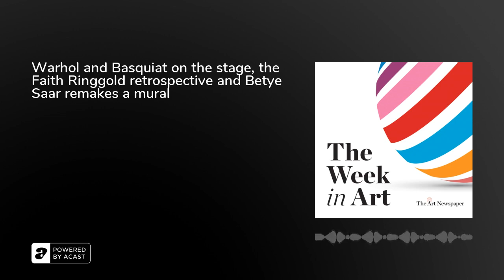Podcast | Warhol and Basquiat; Faith Ringgold retrospective; & a Betye Saar mural | The Week in Art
This week: The Collaboration, a new play dramatising the relationship between Andy Warhol and Jean-Michel Basquiat has opened at the Young Vic theatre in London. It looks at the period between 1983 and 1985 in which they worked together on a group of paintings, many of which were shown to critical derision and commercial failure at the Tony Shafrazi gallery in New York in 1985. Ben Luke talks to the playwright Anthony McCarten and the director Kwame Kwei-Armah about bringing these complex characters to life, and the issues, including race and class, that their relationship brings into focus.

In today’s New York, a Faith Ringgold retrospective has opened at the New Museum; Ben talks to Massimiliano Gioni, the exhibition’s curator, about the astonishing breadth of the now 91-year-old artist’s work.

And in this episode’s Work of the Week, Helen Stoilas is at the Frieze Art Fair in Los Angeles, where she talks to Julie Roberts, the co-founder of the gallery Roberts Projects, about Betye Saar’s mural LA Energy—created and quickly destroyed in 1983, and now repainted for Roberts Projects’ stand at the fair.